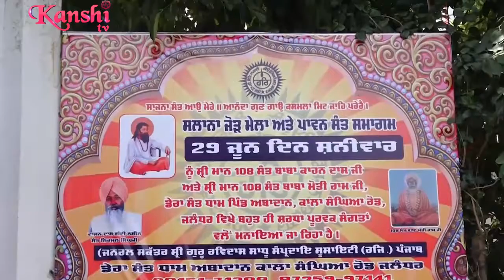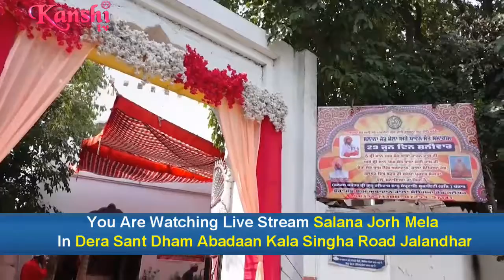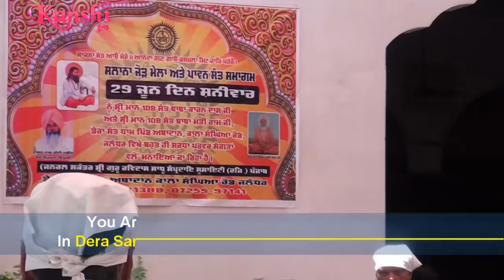SALANA JORH MELA || DERA SANT DHAM ABAADAN KALA SINGHA ROAD JALANDHAR PART 1 @KANSHI TV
KANSHI TV Join Us On Facebook
 KANSHI TV INDIA एक मीडिया चैनल होने के साथ एक सामाजिक आंदोलन भी है । हम चैनल के माध्यम से बाबासाहेब डा. भीम राव अम्बेडकर जी की विचारधारा को हर घर तक पंहुचाना चाहते हैं और हम हर शोषित वर्ग की आवाज़ बनना चाहते हैं जिसकी आवाज़ कमज़ोर है या जिन्हें सरकार सुनना नहीं चाहती और मीडिया के प्रोपेगैंडा के तहत दुष्प्रचार कर जिस भी तबके का नुकसान कर रही है